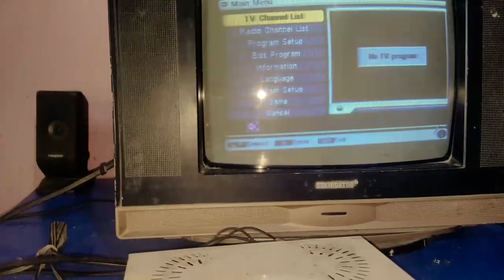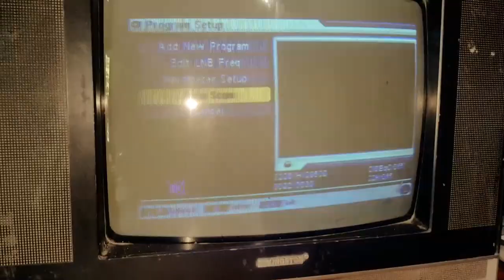No TV program | DTH receiver par koi channel nahi aa raha | free dth me channel kaise add karen ?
no tv program | DTH receiver par koi channel nahi aa raha | free dth me channel kaise add karen ? DTH signal setting | DTH channel kaise set karen | DTH settings | Free dth Frequency |
DTH repair | NO signal free dth receiver | How to fix no tv program error

10 earphone/headphone kaise repair krte hai ya tut jane pr kaise fir se thik krte hai???